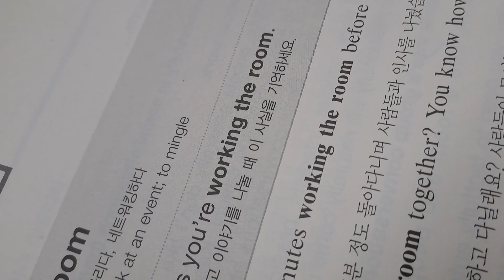work the room